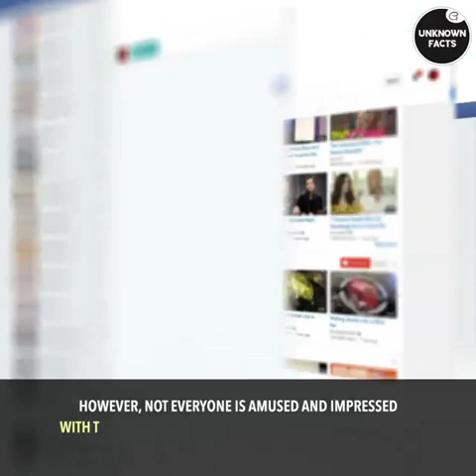Lavish lives of the rich kid of Iran 🇮🇷